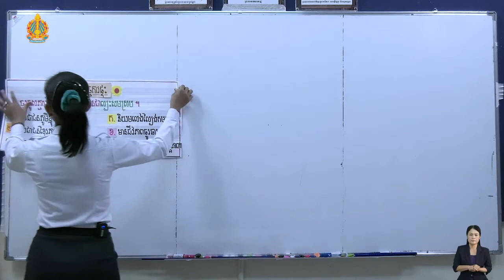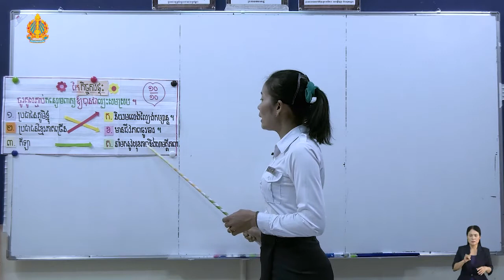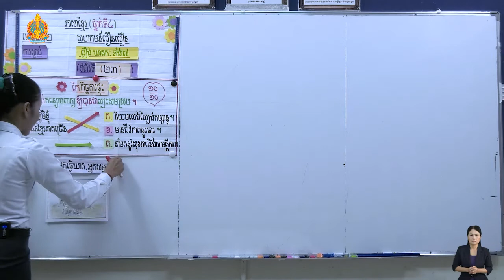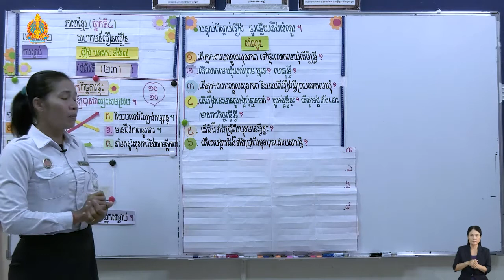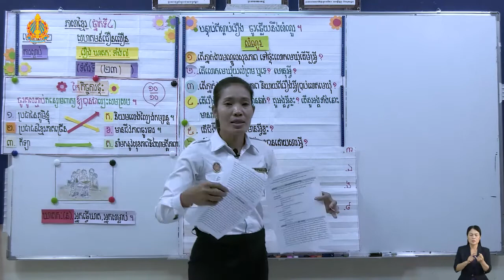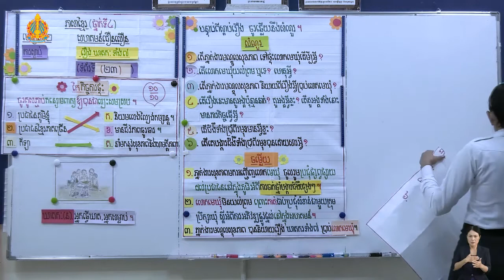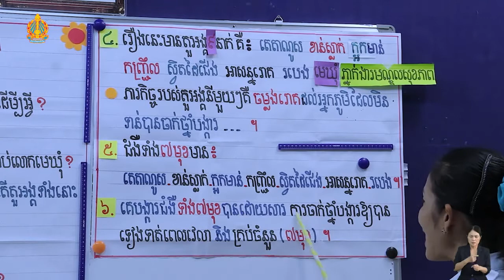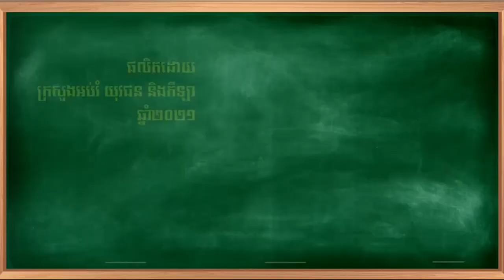K4 20ថ្នាក់ទី៤ មេរៀនទី ២ ការស្តាប់រឿង ឃាតកទាំង៧